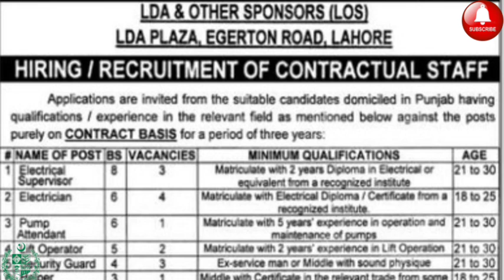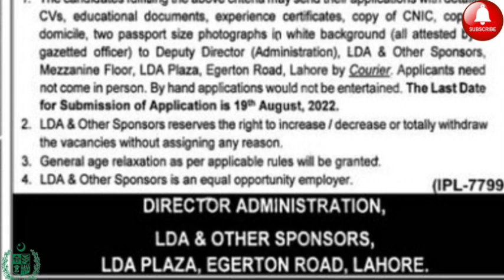LDA jobs. new jobs 2022 in pakistan today#new #2022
Pak government jobs official channel

In this video we discussed about the latest government jobs in LDA Lahore development authority

Govt Jobs In Lahore Today Matric Base At LDA Lahore Development Authority

Posted Date:  8th August, 2022

Location: Lahore, Punjab

Education: Middle,  Matric

Last Date: 19th August, 2022

Organization: Lahore Development Authority LDA

Address: Director Administration, LDA & Other Sponsors, LDA Plaza, Egerton Road, Lahore, Punjab

Vacant Posts
Pump attendant
Helper plumber
Helper electrical
Naib qasid
Lift operator
Security guard
Electrician
Electrical specialist
Sanitary worker

Interested candidates must submit their application along with recent two passport size photographs and academic degrees.
Number of posts can be increased or decreased at any stage by competent authority.
Age relaxation will be given as per government rules/policy.
Government and Semi-Government Department Employees should apply through proper channel.

documents send to :

LDA Plaza, Egerton Road, Lahore